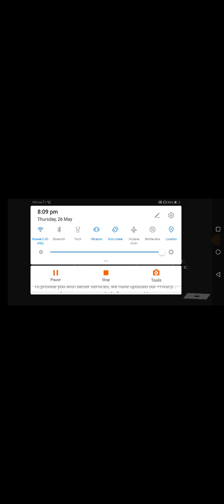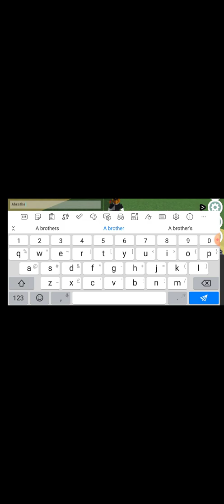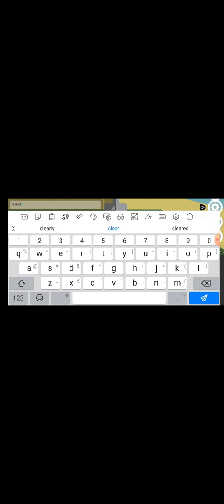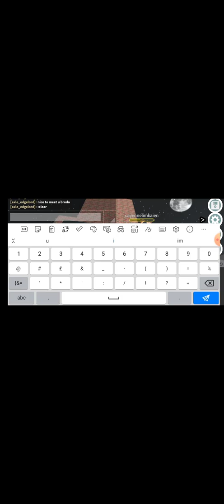Bruh U CHILL KAREN.